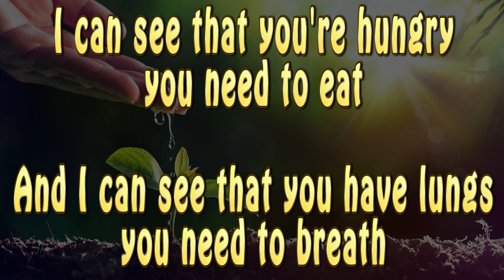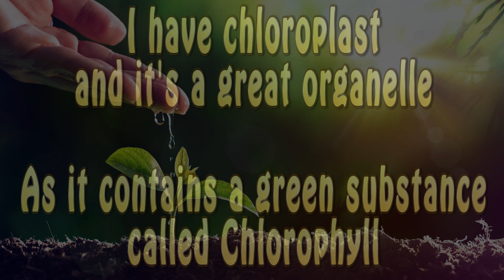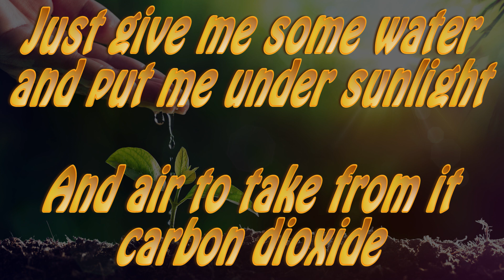Dr Marino - Photosynthesis song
Using songs in teaching makes everything much easier. So as a talented IGCSE biology teacher i thought it would be very helpful to make songs explaining the biology topics.